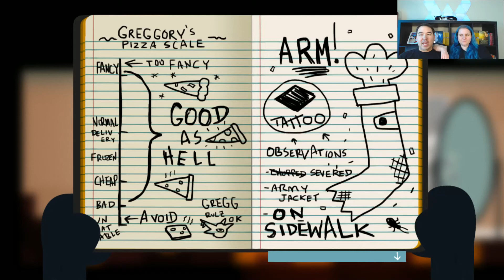Mae wants to die anywhere else | Night In the Woods #4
Mae has some emotional issues. And a lot of baggage.